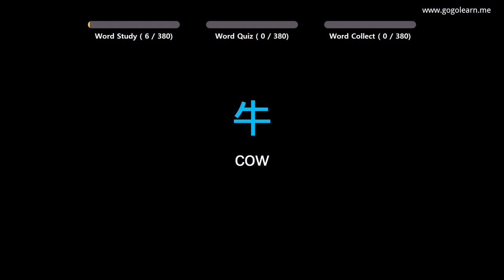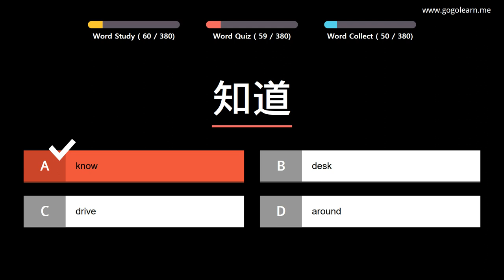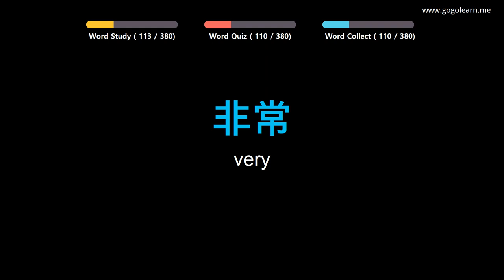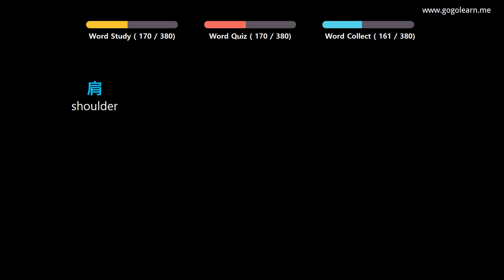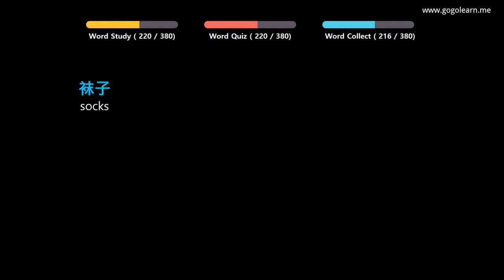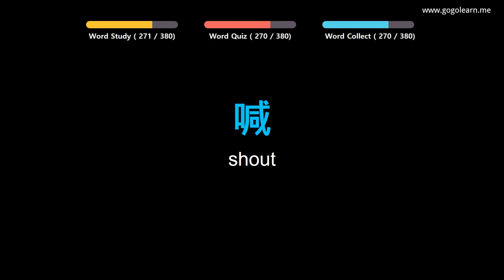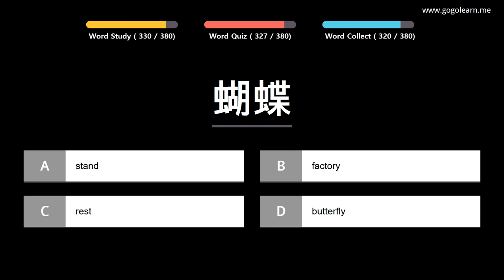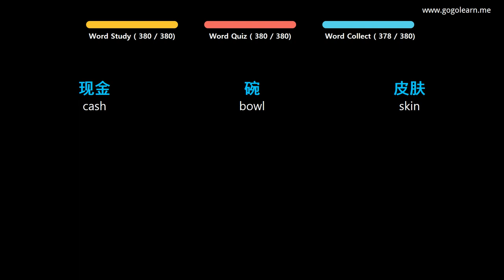Learn Chinese |Part 4: Chinese Vocabulary Primary beginner | Golearn